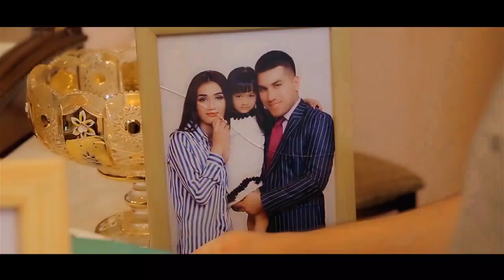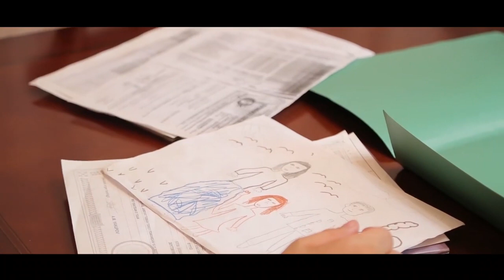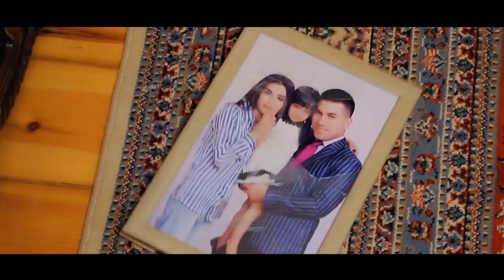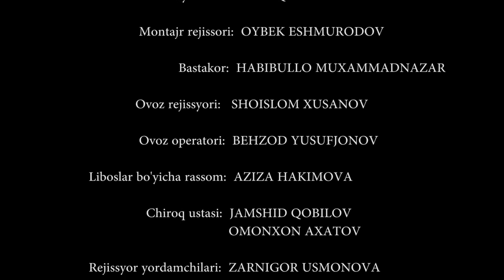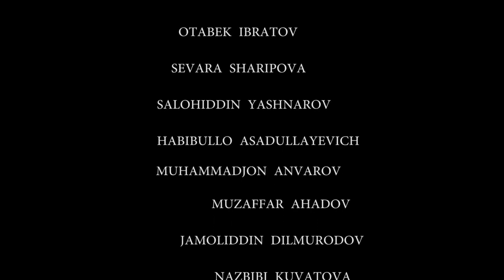Qizimning qabri - UzbekFilm